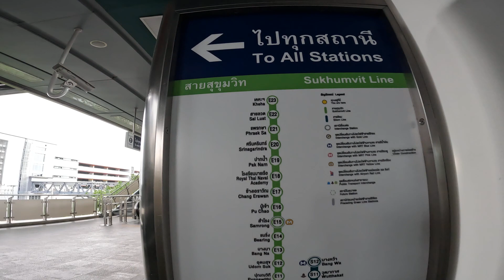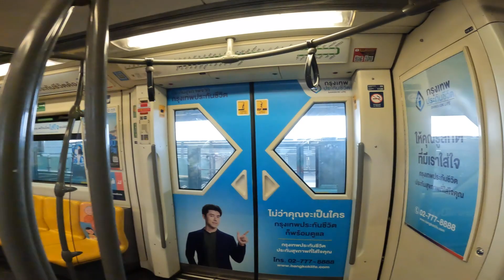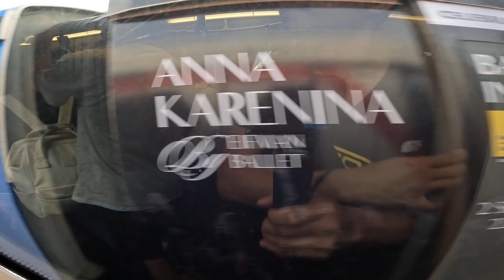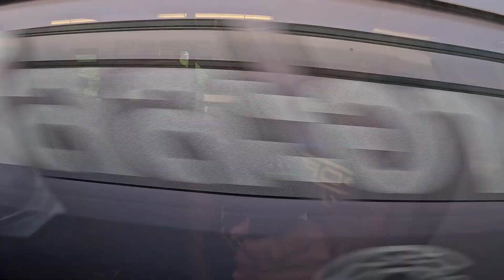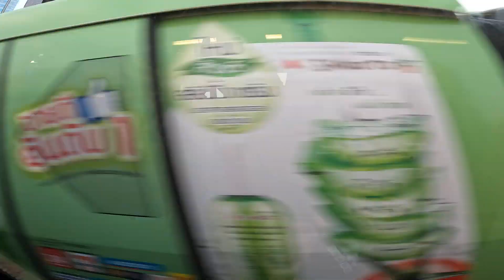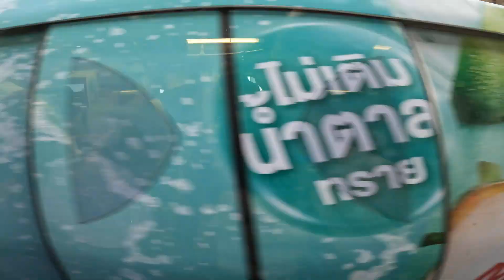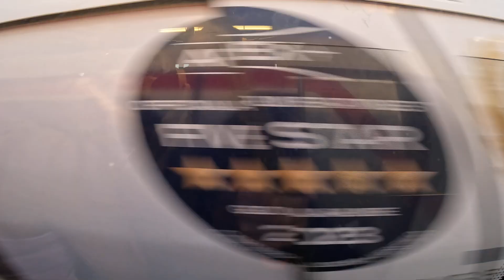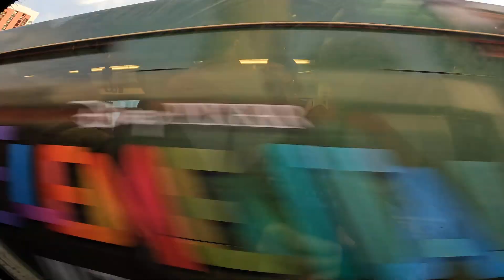Bangkok SkyTrain's SUKHUMVIT LINE: Khu Khot to Udom Suk (July 7, 2023)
The Sukhumvit Line or Light Green Line is an elevated metro rail line of the BTS Skytrain in Bangkok, Thailand. It has a total of 47 stations from Khuhot to Kheha.